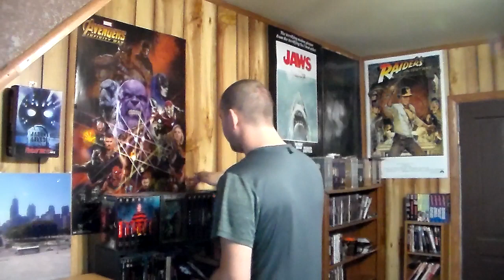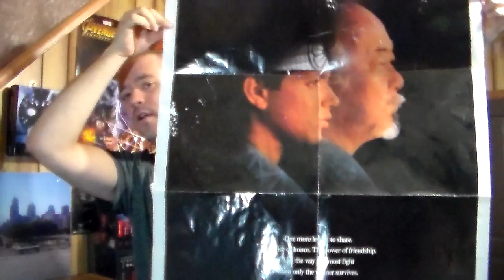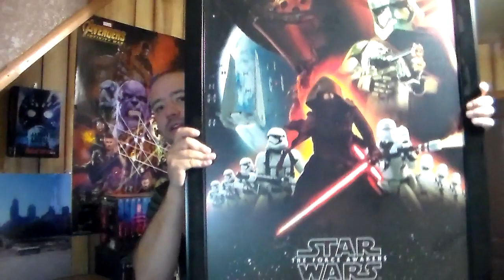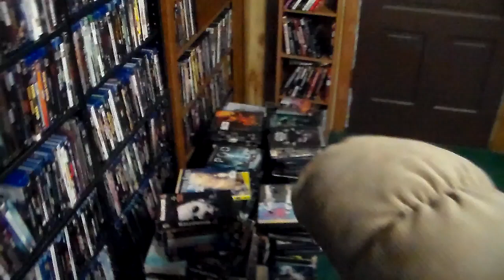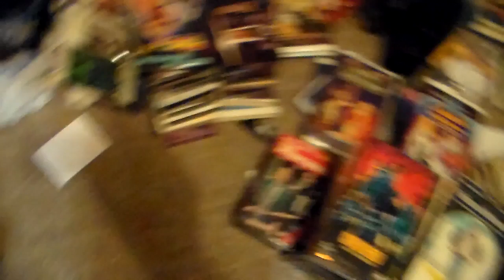50 Subscribers (Thank You) - Road to 100 Subs Contest Announcement / Shout outs / Movie Room Update